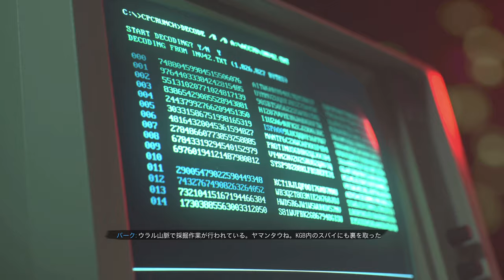【PS5版字幕】CoD:Black Ops Cold War キャンペーン#5 "冷戦の残響"【4K】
OS: Windows10 64bit
CPU: Core i7-7700K 4.2GHz
RAM: 16GB
GPU: GTX1080Ti 11GB+Asetek
キャプチャボード: Monsterx u3.0r or AVerMedia Live Gamer 4K GC573
モニター: LGゲーミングモニター 27UL500-W(4K/HDR)
キーボード: K65 RAPIDFIRE Cherry MX Speed RGB COMPACT
マウス: logicool g402
ヘッドセット: Logicool G G933s無線仕様
マウスパッド: Logicool G G240t